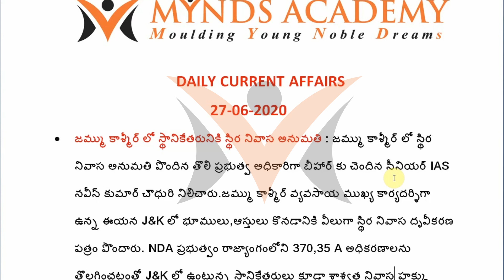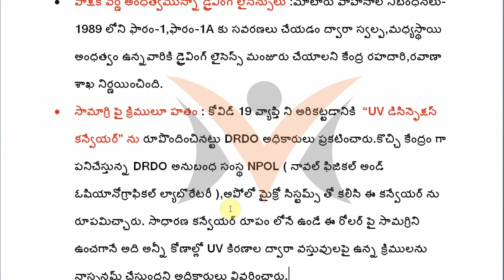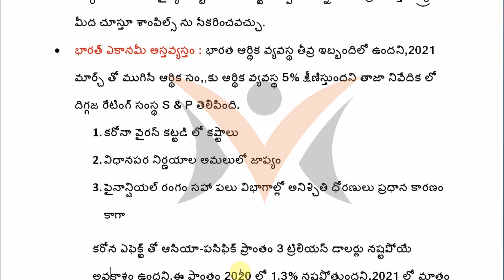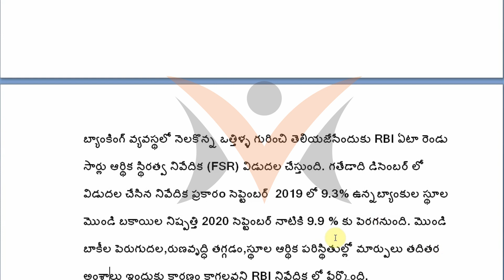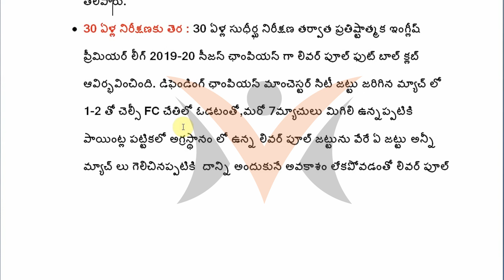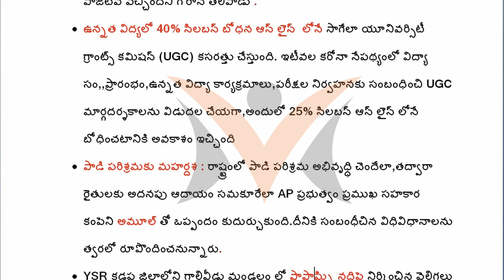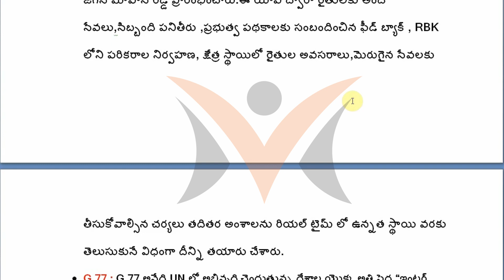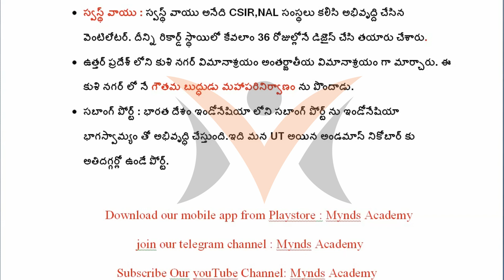Daily Telugu Current Affairs with PDF|27-06-2020|MYNDS ACADEMY|APPSC|TSPSC|RAILWAYS|GROUPS|BANKS|SI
For Daily Telugu Current Affair Pdf Download our mobile app